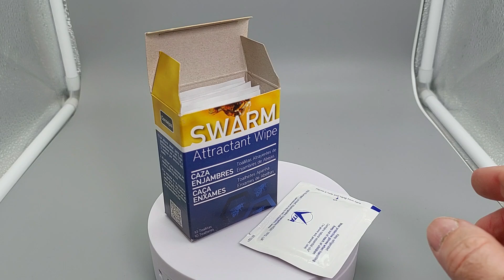Toallitas atrayentes de enjambres de abejas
Toallita atrayente de enjambres de abejas o cazaenjambres para la primavera que consiste en una toallita que vienen presentada en un sobre y que es semejante a una toallita limpiadora.
Es ideal para ayudar a los apicultores a capturar los enjambres que se escapan del colmenar o de otros colmenares de vecinos, solo hay que colocar colmenas o núcleos cebo en el mismo colmenar o cerca de este.